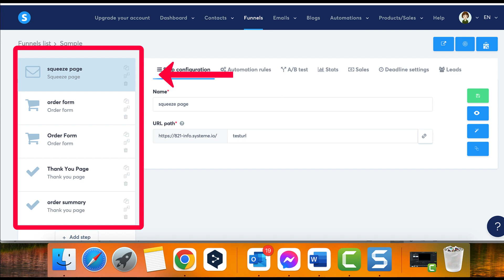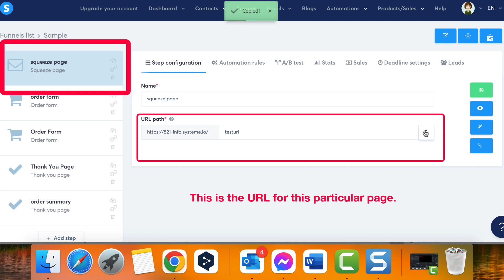How To Share A Page On Systeme.io (Systeme Tutorial)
Hey there, I’m Bolivar Muniz, the owner of Funnel Vibe. On my channel, you will learn about the best methods to make money online using funnels. I love the journey and sharing my experiences with you.